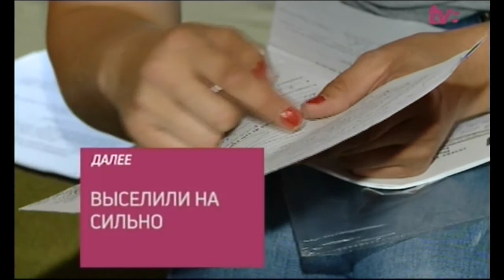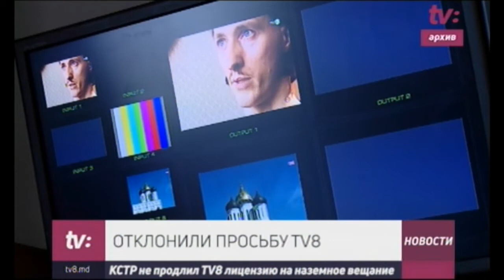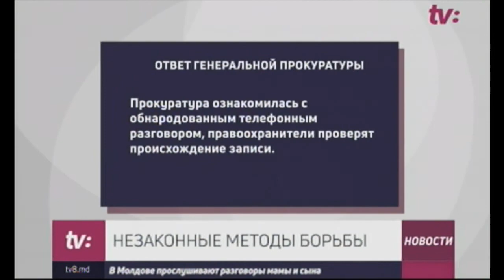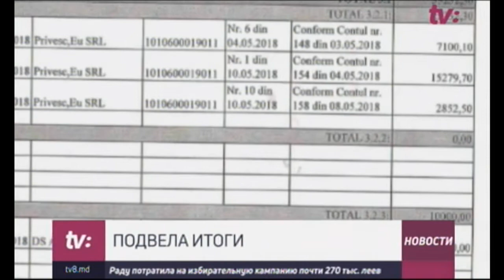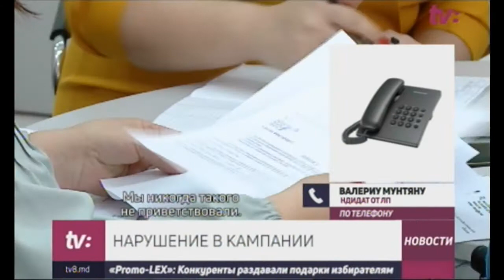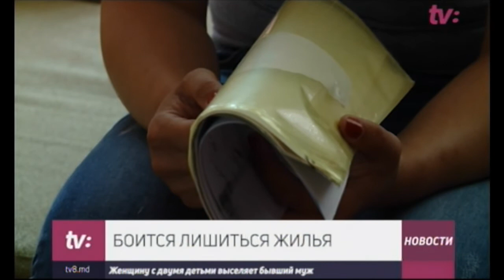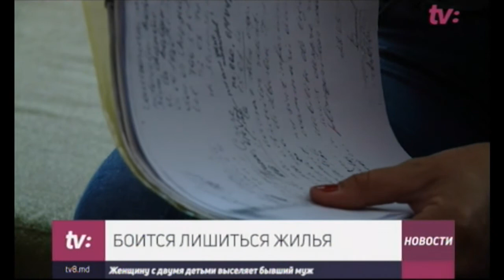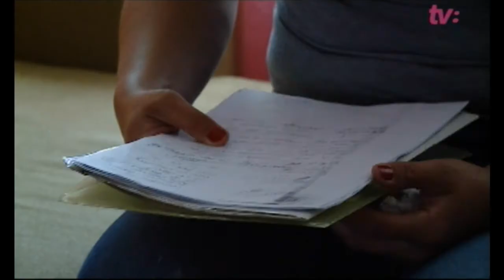НОВОСТИ С ЯНОЙ СТЕПАНЕНКО /18.05.18/ КСТР ПРОТИВ TV8 / «УТЕЧКА МОЗГОВ» /НАРУШЕНИЯ НА ВЫБОРАХ /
«УТЕЧКА МОЗГОВ»
В университетах – нехватка студентов, а выпускники не готовы к выходу на рынок труда. Это лишь один из выводов в отчете Всемирного банка о системе высшего образования в Молдове. Эксперты считают: причина в экономической нестабильности, и после ВУЗов молодежь предпочитает уезжать за границу.

НАРУШЕНИЯ НА ВЫБОРАХ
И в нынешней предвыборной кампании не обошлось без нарушений. Кто-то не указал все расходы, кто-то раздавал подарки. Вышел в свет третий отчет наблюдателей «Promo-Lex».

ВЫСЕЛИЛИ НАСИЛЬНО
Женщина с двумя детьми рискует остаться на улице. Квартиру, в которой она живет, купил ее бывшим мужем. О драматической истории – через несколько минут.

КСТР ПРОТИВ TV8
Очередной спор между КСТРА и TV8. На сей раз канал лишили наземных частот. Подробности – в выпуске.